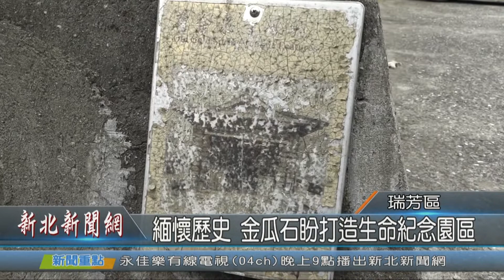1080829新北新聞網07 新北市瑞芳區 緬懷歷史 金瓜石盼打造生命紀念園區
瑞芳金瓜石因為過去礦業興盛，吸引許多外地人甚至外國人前來發展，但因為過世後沒有子嗣，而靠當地人收集其骨灰安放於廟中，形成獨特的普渡文化，而過去日本人留下的墓園及火葬場，地方希望政府能重視其歷史，規劃成生命紀念園區，活化在地空間，改變過去的忌諱，緬懷歷史軌跡。